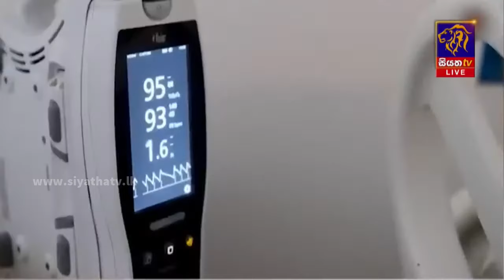කොවිඩ් මෙන් සීඝ්‍රයෙන් පැතිර යන දිලීර ආසාදනයක් අමෙරිකාවෙන්